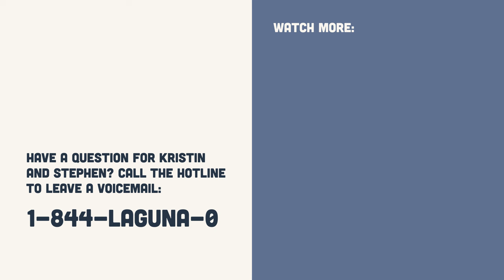Ep. 215: “I Saw You Kiss Her”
Cast members from both Seasons 1 and 2 reunite to raise money for victims of a landslide in Laguna Beach, California. But drama between Lauren and Jason dominates the episode and our hosts are here to explain. Hosted by Kristin Cavallari and Stephen Colletti.

Try Hiya’s bestselling children's vitamin. To claim this deal you must go

Explore hands-on projects that build creative confidence and problem-solving skills with KiwiCo!

When you find the right doctor you can feel it. You feel heard and at ease. Find yours on ZocDoc.com. Go to Zocdoc.com/BEACH and download the Zocdoc app for FREE. Then find and book a top-rated doctor today.

Listen to the full episode on Amazon Music